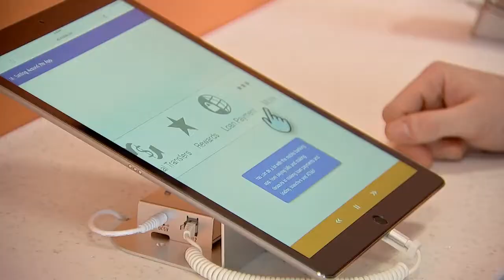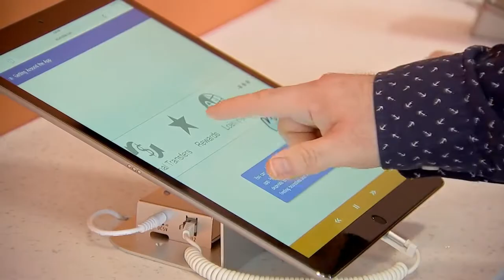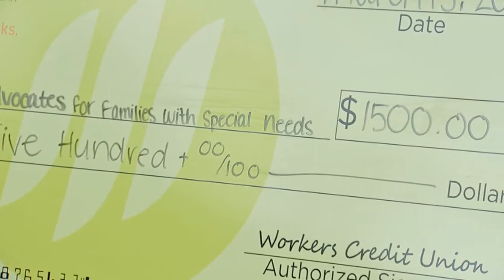Around Town Athol Branch Opening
Workers Credit Union celebrated the grand opening of our Athol branch by presenting a donation to the Greater Athol Area Advocates for Families with Special Needs.